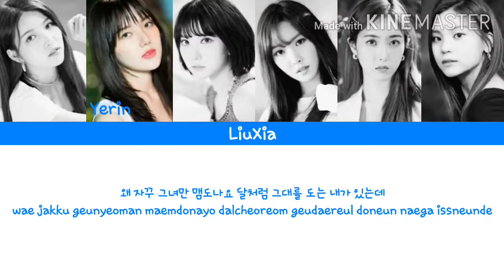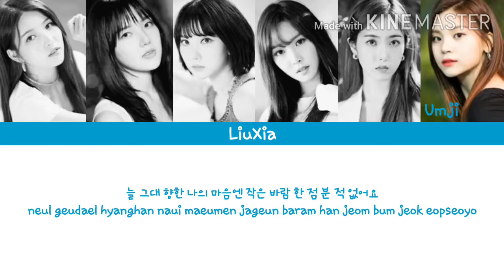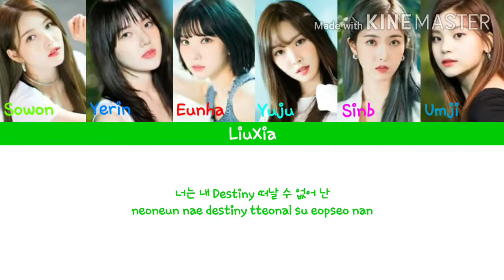[가상분배] 여자친구가 러블리즈의 ' 나의 지구 ' 부른다면?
* 제 영상보고 그대로 따라하시지 마세요 *
* 2차 공유 금지 *
* 출처 남겨도 2차 공유 불가 *
* 참고만 해주세요 *
* 제 영상은 여기에만 시청해주세요 *
* 그대로 따라할시 사과문 5천자 + 신고 *